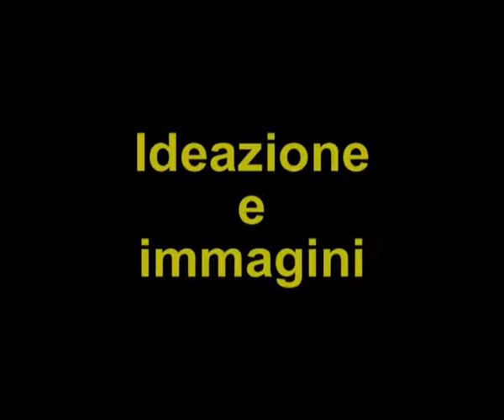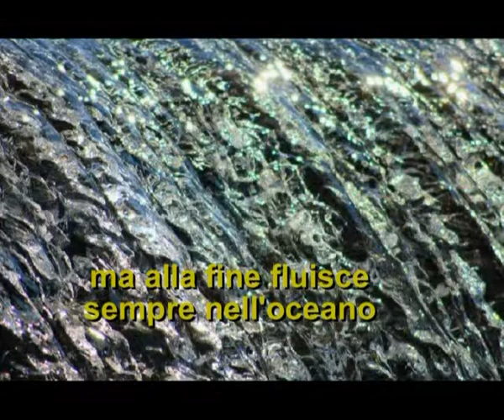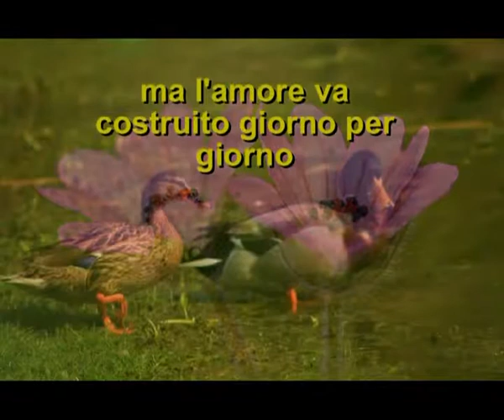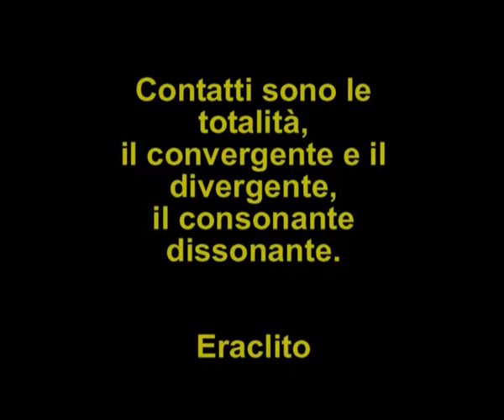C'est la vie